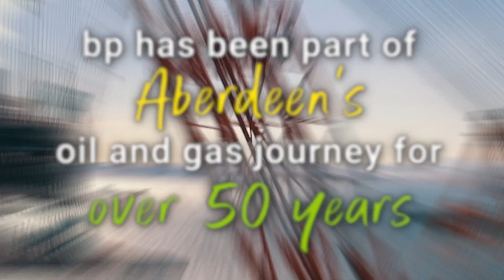Our partnership with Aberdeen City Council | bp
bp has already been part of Aberdeen’s oil and gas journey for 50 years. How will our partnership look while transitioning Aberdeen to a climate positive city? Have a look!

We are partnering up with Aberdeen City Council to start our journey of rewiring the energy system. Our initial plan was to decarbonize public transport. However, we saw the potential to increase hydrogen production for heat, industry, and export. We are able to do this by integrating green energy like solar and offshore wind. We are working together to deliver Aberdeen’s energy future.

In this playlist, you’ll find videos about how the future of energy will look like!